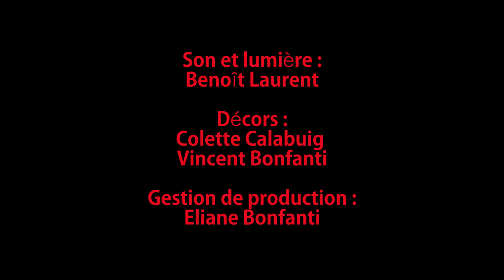Théâtre - Comédie : "UNE HEURE DE TRANQUILLITE" (bande-annonce)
Bande-annonce du nouveau spectacle de la Compagnie des Sylves, la comédie "UNE HEURE DE TRANQUILLITE" de Florian Zeller.